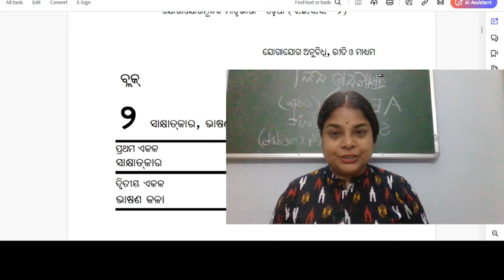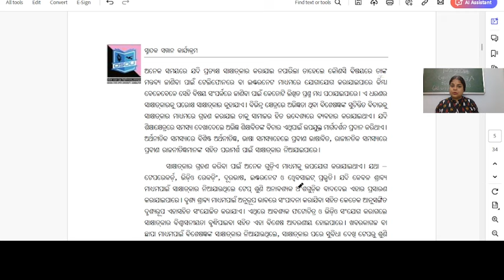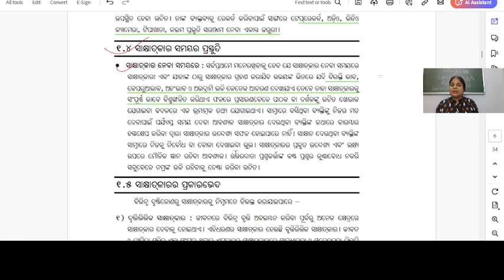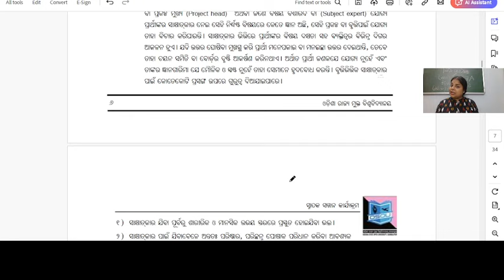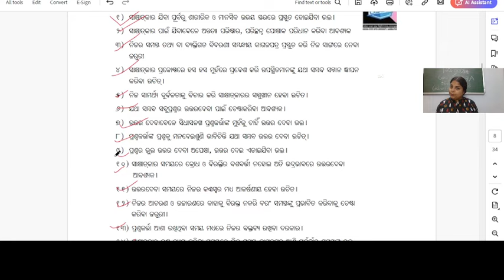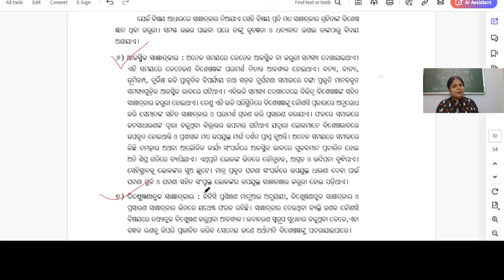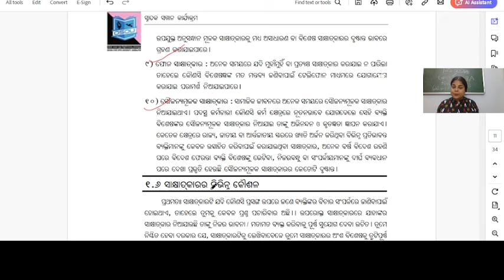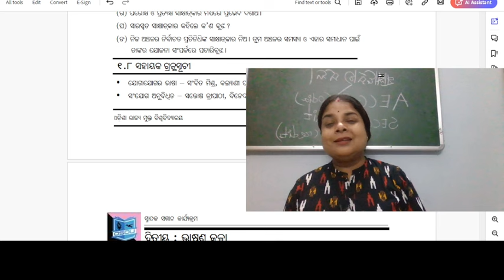AECC-2(ODIA)//OSOU//BAOD// SAKHYATKARA O BHASANAKALA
ଆମେ ସମ୍ପୂର୍ଣ AECC ର syllabusପଢିବା । ଓଡିଶାର ଯେଉଁ ବିଶ୍ବବିଦ୍ୟାଳୟରେ ପଢିଲେ ମଧ୍ୟ ଏହା ଆପଣଙ୍କୁ ଏହା ଦରକାର ହେବ ।ଓଡିଶା ରାଜ୍ୟ ମୁକ୍ତ ବିଶ୍ୱ ବିଦ୍ୟାଳୟର BAOD students ଙ୍କୁ ଏହି class ସାହାଯ୍ୟ କରିବ l